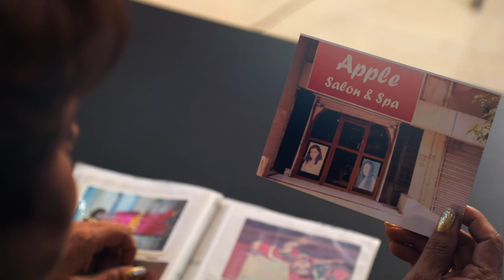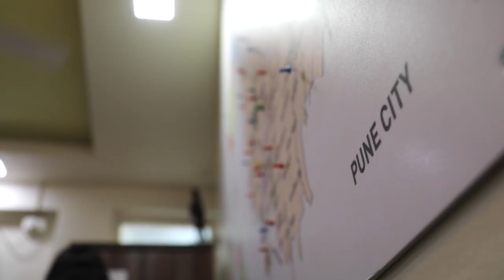Apple Salon | Corporate Film | SB Production Pvt. Ltd.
Confidence….. a key to success, and to achieve the confidence only looking good is not important but to ‘feel’ good is what matters, and that’s what Apple spa has been doing over the years. SB Production Pvt. Ltd. has produced a Corporate film for Apple Salon.  Please watch this

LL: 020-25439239